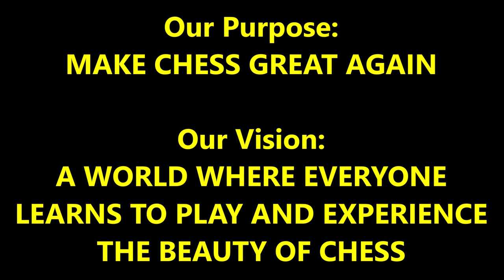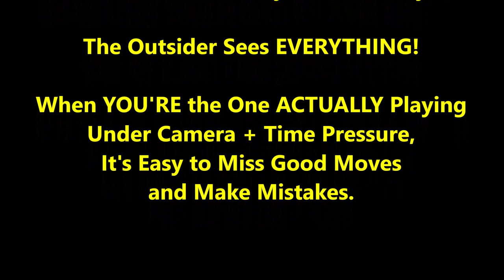Will Brooklyn Dave Roast Duck in 3 Minutes??? FM Mark The Duck vs Brooklyn Dave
Binge watch a TON of cool stuff by becoming a supporting patron!

It's a 3 minute game! Will the time pressure get to Duck???